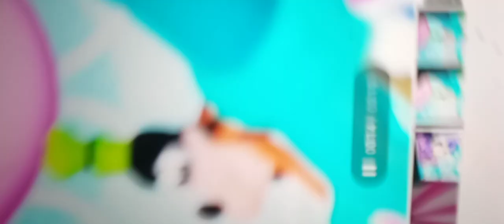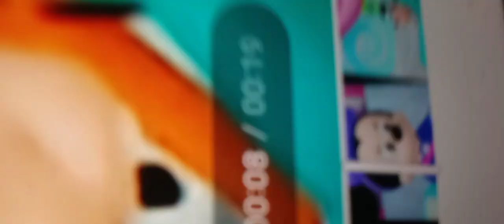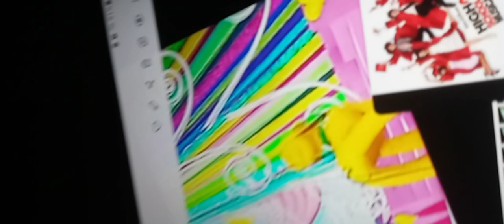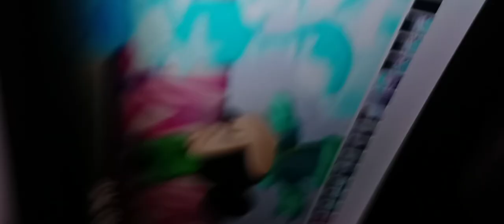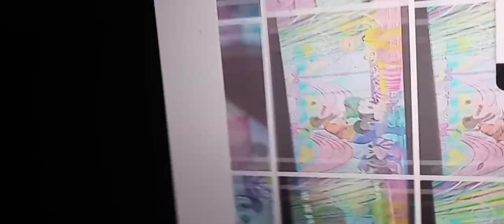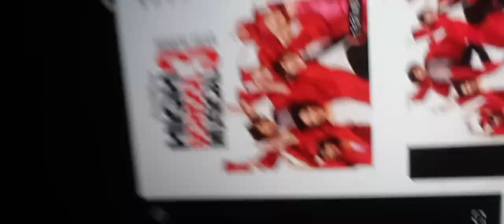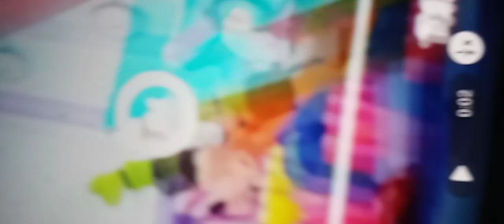January 31, 2023